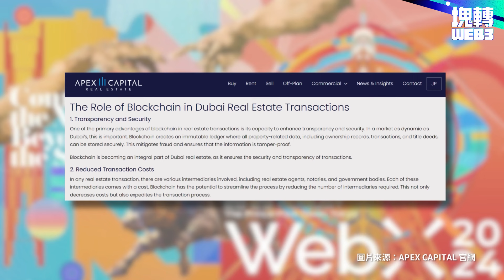我們前往日本啦！東京展會WebX今年端出什麼菜？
WEB3+前進日本啦！

本集節目帶你直擊東京Web3展會「WebX 2024」，這場展會有哪些亮點以及讓人印象深刻的地方？日本市場的Web3產業氛圍如何？讓我們一起來看看！

0:36 WebX是什麼？有何特色?
3:10 WebX展區亮點
16:15 開幕式亮點、大咖有哪些？